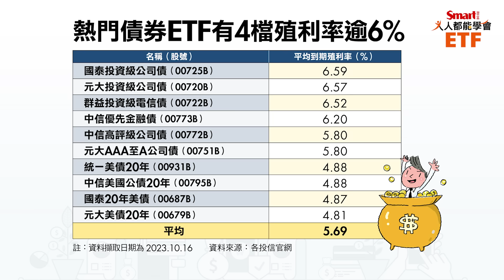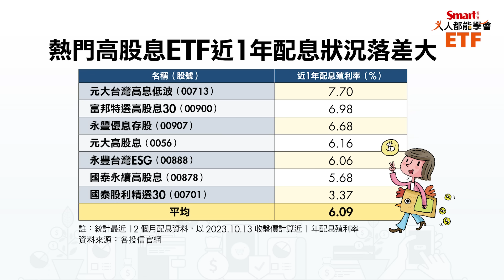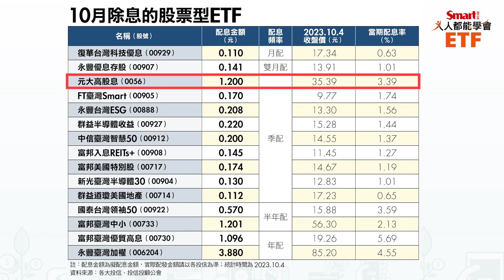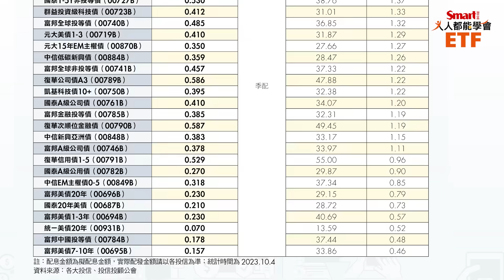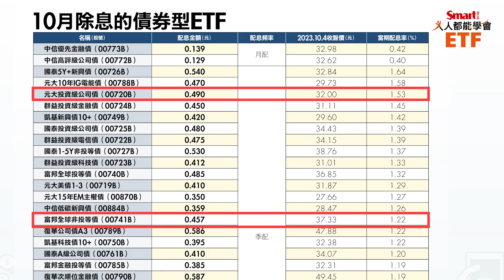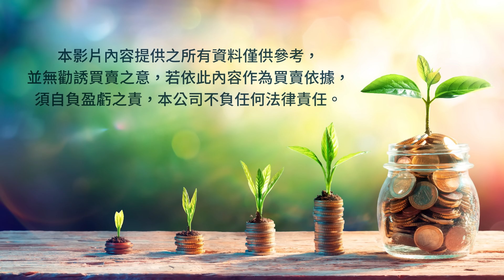熱門債券ETF殖利率高於6%！不輸高股息ETF！想要配息，該怎麼選？｜佑佑，峰哥｜人人都能學會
想要領配息，熱門債券ETF殖利率高於6%，不輸高股息ETF！這個時點該怎麼選？買債券、買股票各要注意什麼關鍵？元大高息低波（00713）近1年殖利率這麼高，為何？快來看這集影片！

📣Smart ETF 10月報📣
📍熱門債券ETF殖利率不輸高股息ETF！怎麼選？
📍ETF除息月曆，復華台灣科技優息（00929）連4次配息0.11元，好穩！
📍9月ETF績效排行，升息疑慮及減產效應發酵，石油正2ETF單月報酬逾2成

ETF大小事，請見人人都能學會ETF系列Smart ETF 10月報🎬

1:33 熱門債券ETF&高股息ETF殖利率排行
4:20 要配息，債券ETF&高股息ETF怎麼選？
13:10 ETF除息月曆
16:04 9月ETF績效排行

❤️主持人佑佑服裝由ILEY伊蕾名店／OUWEY歐薇贊助